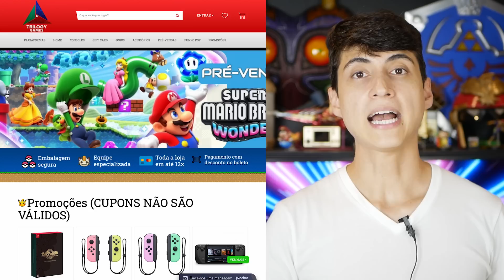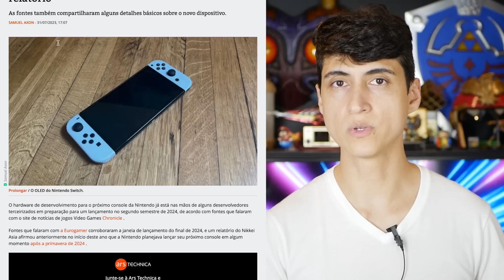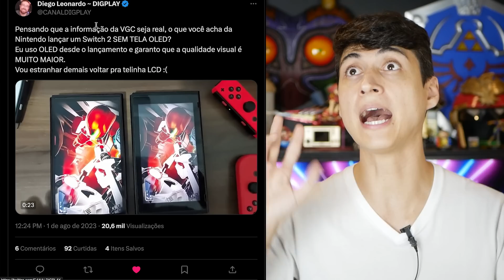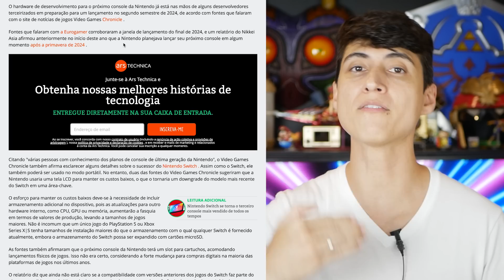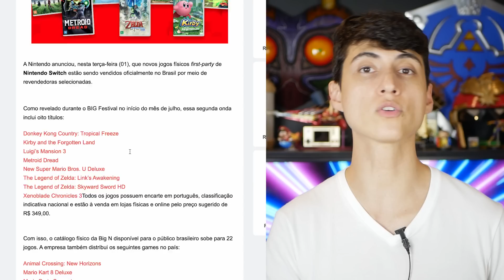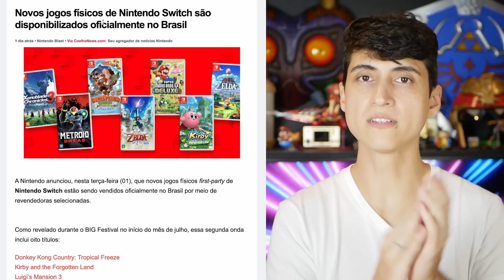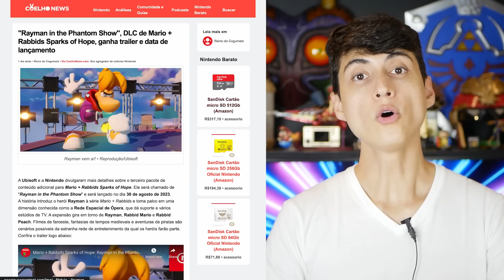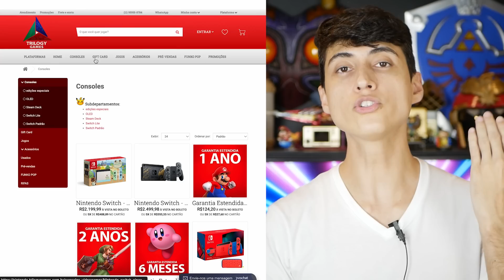O sucessor do Switch é real e ja está com desenvolvedores! Novos detalhes [rumor] | Nintendo Brasil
Bem-vindos ao CoelhoNews! 🐰📰
Hoje, trazemos as últimas notícias do mundo dos games e da Nintendo que estão agitando os jogadores ao redor do mundo. O sucessor do Nintendo Switch é real e aparentemente já está nas mãos dos desenvolvedores! Novas mídias físicas nacionais já estão disponíveis para nós no Brasil. Além disso, a SONY pediu a retirada de uma "cópia" de The Last of Us da eshop do Nintendo Switch. 🎮📰

00:00 Inicio
00:44 Trilogy Games
02:00 Sucessor do Switch é real e já está com desenvolvedores
12:00 Novas mídias físicas disponíveis no Brasil
14:47 Clone de The Last of Us removido da eshop
16:43 Versão do Nintendo Switch rara
18:04 DLC de Rayman de Mario Rabbids recebe trailer
19:18 SEGA está confirmada na BGS
19:59 Apoie o canal